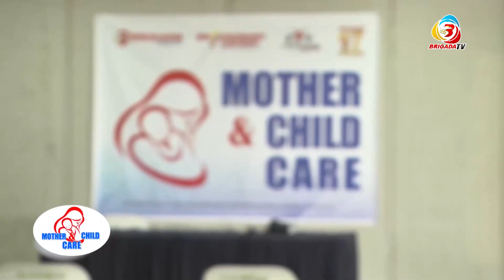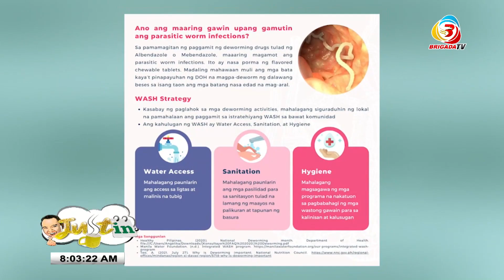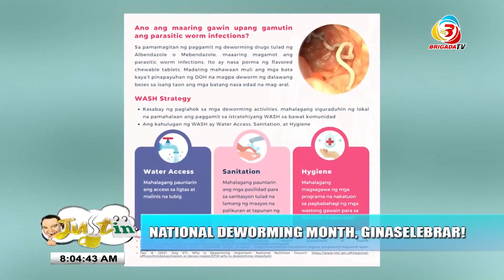Just In January 20, 2023 Full Episode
Mga Ka-Brigada halin't makisaya at maki-hataw sa Just In..